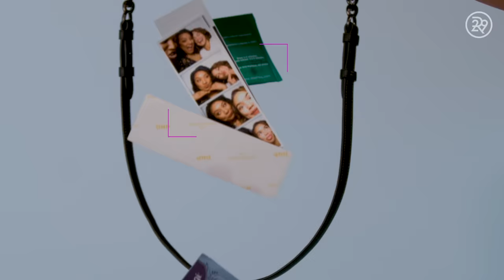What's In Paris Berelc's Bag | Spill It | Refinery29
This week on Spill It, we get a peek inside Paris Berelc's bag. She shares her daily must haves with us as she spills her purse. Press play to discover what's inside her bag!

Paris' Bag:
Coach Swagger Shoulder Bag

Items In Paris' Bag:
Earl Grey Tea
Dr. Pawpaw Original Balm

ABOUT SERIES
Spill It is a series that takes “What’s In My Bag” to a whole new level, literally, as influencers pour out the contents of their bag, from a 10 foot high staircase. Our guests share the details of everything inside their bag with no holds barred! From designer labels to makeup, accessories and more, you never know what you’ll find inside someone’s purse!

TALENT
Follow Paris Berelc on Instagram: